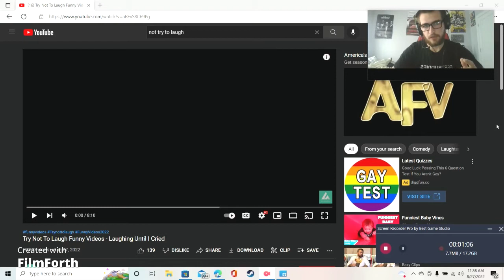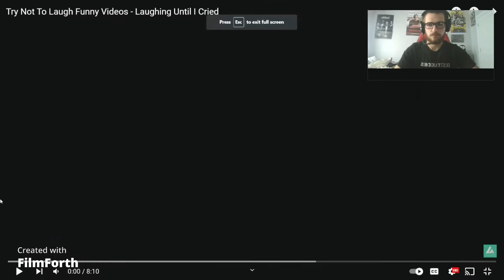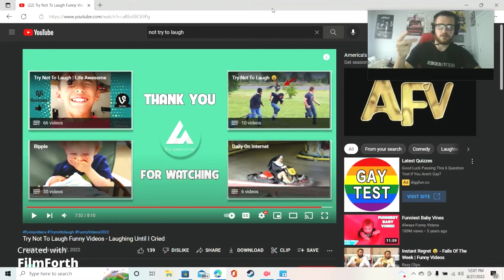Try not to laugh challenge